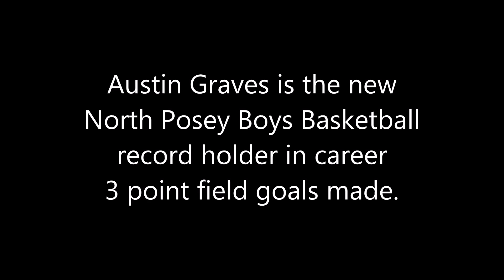Austin Graves 3 Point Record